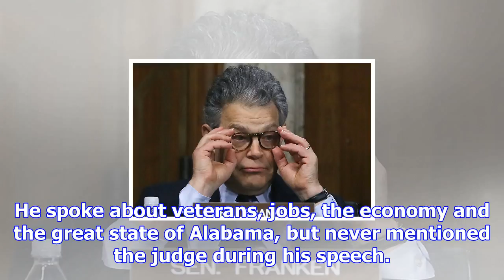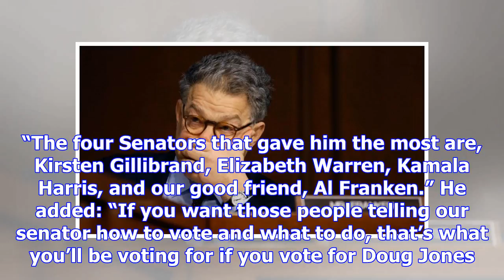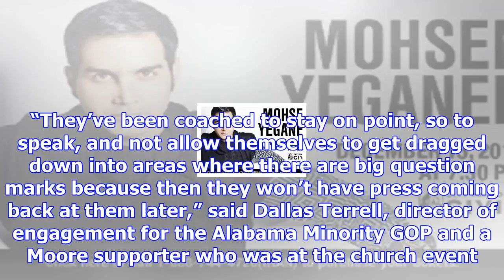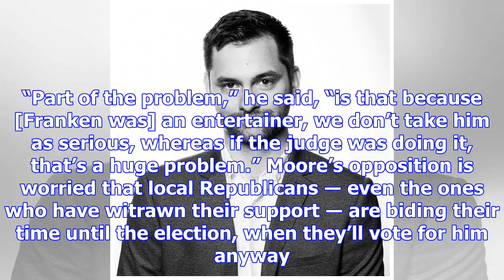The al franken scandal is a godsend for alabama republicans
HUNTSVILLE, Ala. ― At the monthly meeting of the Madison County Republican Men’s Club here on Saturd...